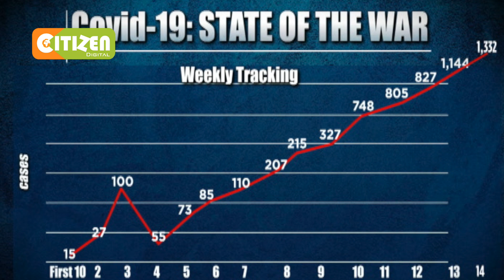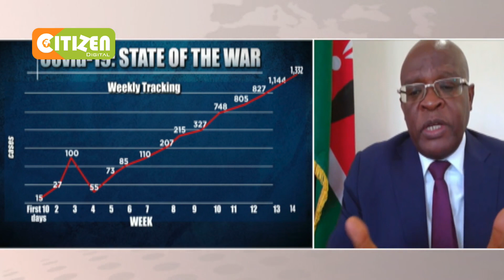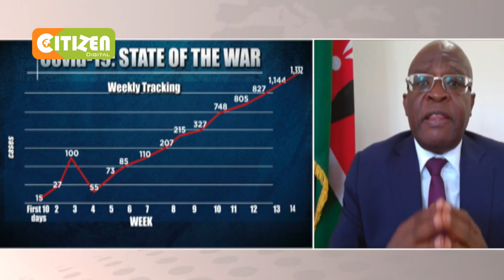Road to reopening | DAY BREAK